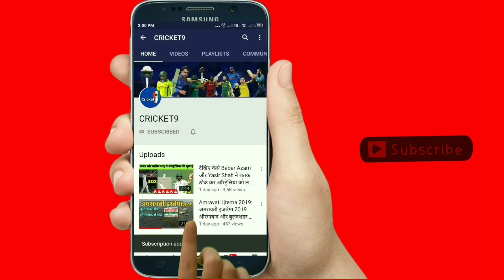शर्मनाक हार के लिए बाबर आजम ने इन्हें ठहराया जिम्मेदार दिया बड़ा बयान